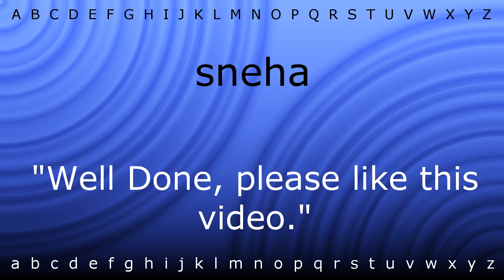Here I will show you how to say 'sneha' with Zira.mp4